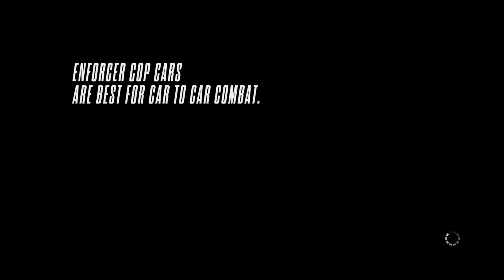NFS Rivals: Trying To Survive Until I Reach Heat level 10 ( Day 9)